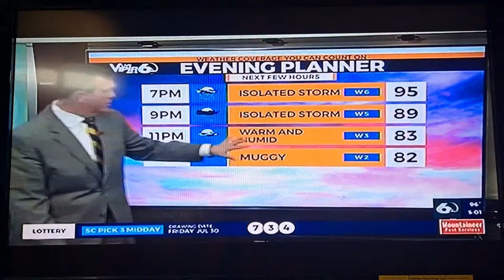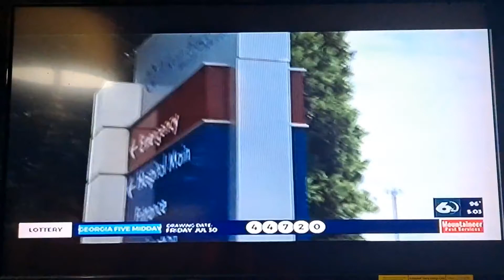Wjbf News Channel 6